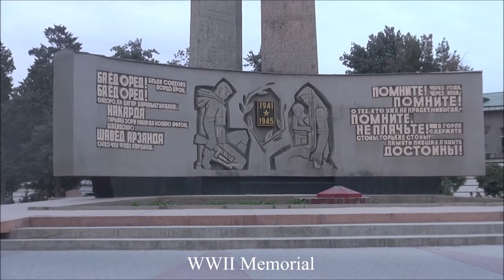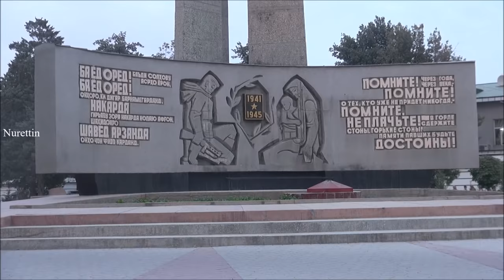Tajikistan/Khujand (Panjshanbe Bazaar Square) Part 21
Panjshanbe Market, Khujand (Bazaar called “Thursday”)
Covered market Panjshanbe is one of the most colorful sights of Khujand. Its name sounds similar to the name of the capital city – Dushanbe for a reason. Both names mean days of the week: Dushanbe – Monday, Panjshanbe – Thursday. They used to have trade on Mondays in Dushanbe, and on Thursdays in Khujand.
Panjshanbe Market or, bazaar, is located in the center of Khujand, opposite Sheikh Muslihiddin mausoleum. The bazaar consists of the main pavilion and many stalls, tents and shops adjust to it. It is always noisy there since not only residents of the city but also neighboring villages flock there for shopping.
The main feature of the Panjshanbe market is its unique architecture and design. Construction of the pavilion took place in the middle of the 20th century and finished in 1964. The building of the bazaar combines elements of classicism and Stalin’s Empire. The interior combines Soviet and oriental styles. There is a semi-spherical portal above the central entrance adorned with a bright painting and sculptures of man and woman on the sides. When you enter, you will see a long arched hall with a row of columns.
Panjshanbe market offers a big variety of goods that can be divided into two parts, grocery and non-food. On the ground floor, there is a huge hall where you will find fruits and vegetables, bread and spices typical for any bazaar in Central Asia. There you can feel the real color of the oriental market. The first floor places numerous shops and stalls selling clothing, electronic devices and household items. Shopping arcade is common for post-Soviet area.
If you are planning to visit Khujand, we definitely recommend you to take a walk to the Panjshanbe market to make your trip to this ancient city complete.